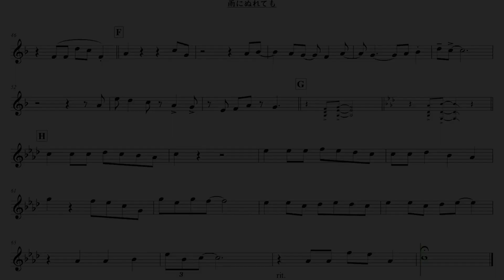【狛江市文化芸術活動支援】雨にぬれても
チーム狛音

【動画作品の解説・説明】
『明日に向って撃て!』の主題歌を“チーム狛音”流にアレンジしました。
打ち込みのオケに多重録音でサックス4本を重ねています。左右のバリトンサックスは別の楽器を使い分けていますので違いも聴き比べてみて下さい。
カラオケも収録していますのでお好きな楽器で一緒に演奏してみて下さい。

狛江在住のサックス奏者大野清は高橋達也と東京ユニオンをかわ切りに多数ののバンドに参加し、ジャズ、ポップス、演歌、他の様々なジャンルの演奏を行ってきました。
その経験を生かした多重録音に取り組む為に編曲・プログラミングの池沼貴彦と組んで結成したのが『チーム狛音』です。